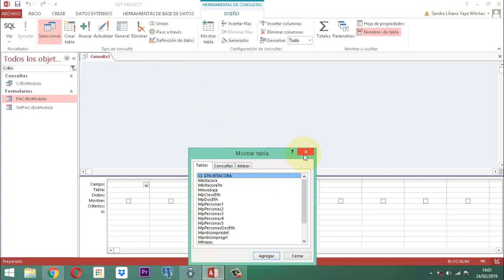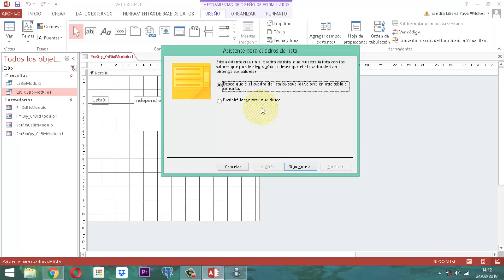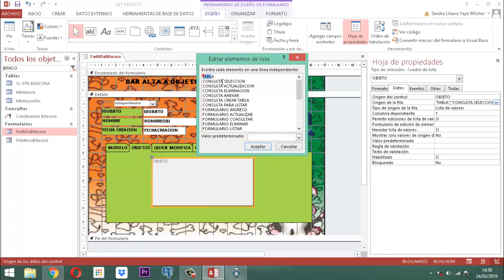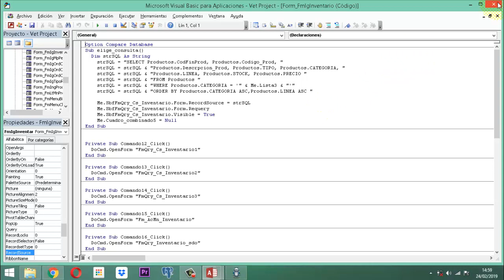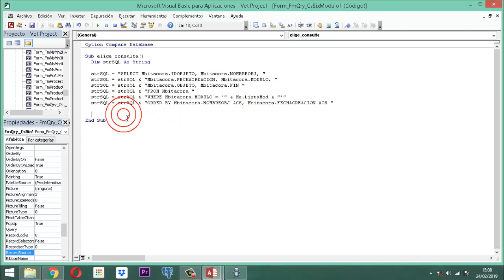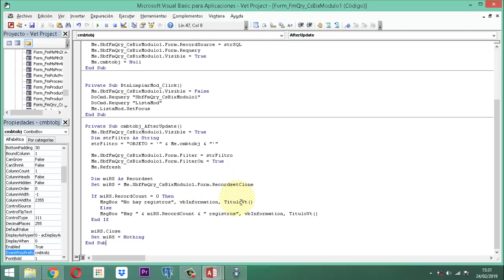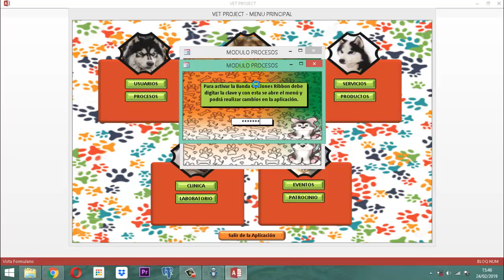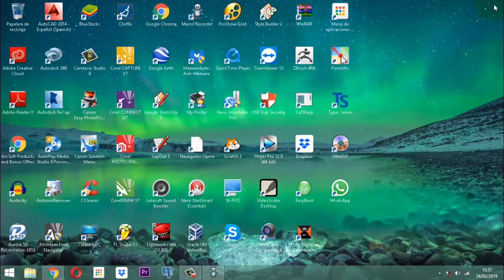Vet Project 2 022 AJ07 MO RecordSetClone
Constuyendo el formulario con proceso especial de consulta donde se incluye un cuadro lista, cuadro combinado, botones de comando de limpieza, subformulario, trabajando con instrucción strSQL y strFiltro.  Todo esto incluyente en el proyecto vet project 2 del proyecto veterinario segunda etapa de construcción.